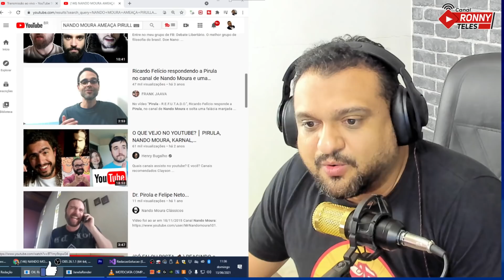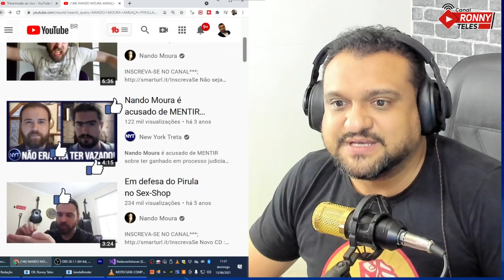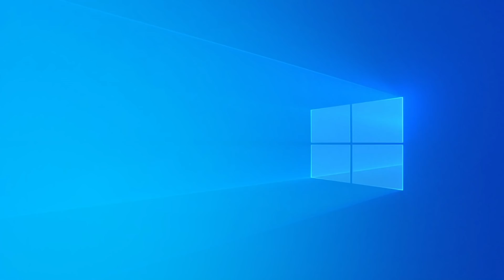GUINNESS BOOK DE BOLSONARO É BALELA: MOTOGADO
Manifestação do motogado, passeata de moto, motociata de Jair Bolsonaro engana sobre Guinness Book

Ou pelas contas bancárias:

Agência: 0911-3
Conta Corrente: 12327-7
Nome: Ronneery Moura Teles

Itaú
Agência: 5440
Conta: 10193-8

Santander
Agência: 3137
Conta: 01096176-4